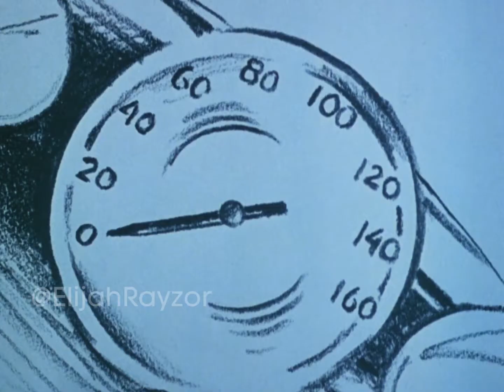Take on me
Original version got blocked in literally every country so you get dumb dumb karaoke version